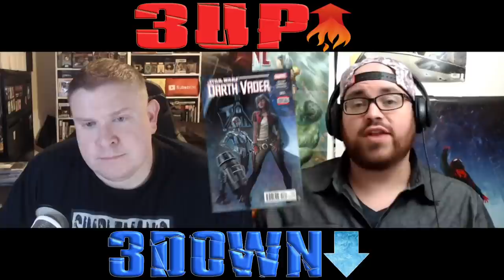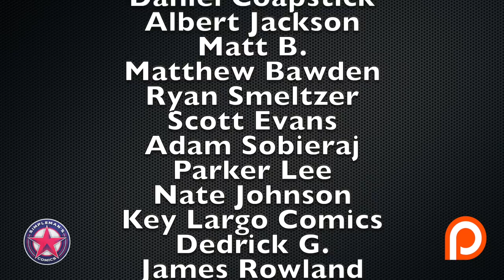Comic Book Market Trends for December 4, 2019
We discuss 3 hot and 3 cold comic book market trends for December 4, 2019, that is causing comic book price trends to either heat up or cool down.